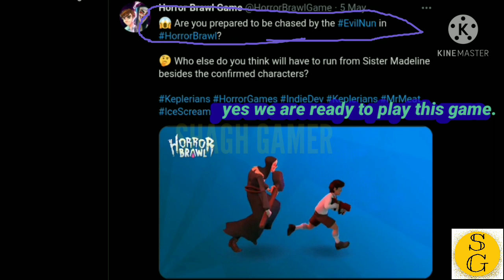CHASE MUSIC AND RELEASE DATE OF ICE SCREAM 4|CONTENT ABOUT EVIL NUN PC|HORROR BRAWL|KEPLERIANS GAME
Let's talk about 4 content from keplerians games– listen my analysis on these.
1. Ice scream 4 chase music.
2. Ice scream 4 official release date 😲😯🤯.
3. content about evil nun the broken mask (evil nun pc edition).
4. HORROR BRAWL  content.

sit back, relax ,Grab a cup of coffee and enjoy :).